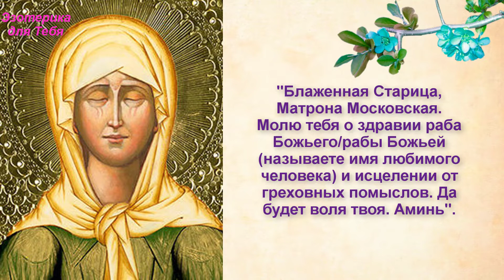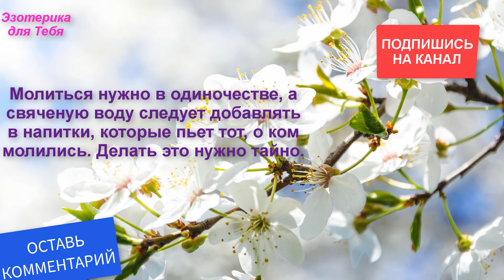Как просить Матрону о здоровье своем и близких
► Материнское Благословение – очень сильное! Узнайте как правильно это сделать